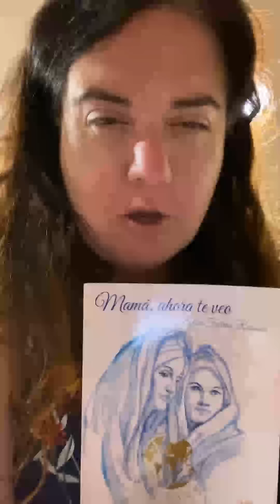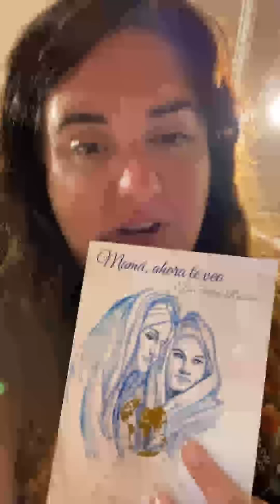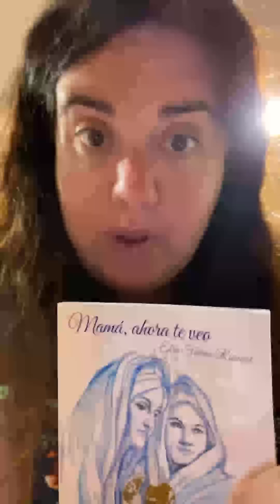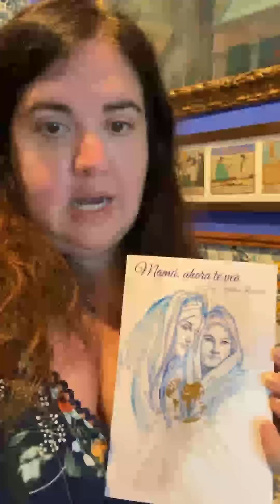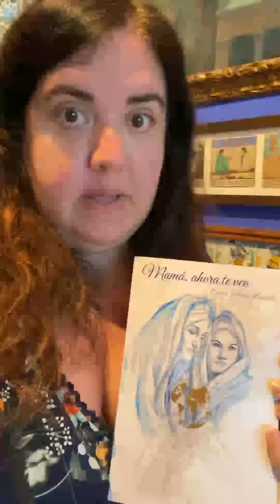Sanación y Transformación: Un Viaje de Comprensión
¡Hola a todos! Soy Elsa Farrus y en este video os presento mi cuaderno de sanación, un proceso profundo de comprensión e integración personal. Este libro es una guía para vivir una vida auténtica, liberando las heridas emocionales que nos frenan.

Exploro temas como el amor, los límites sanos y la relación con nuestras madres. Comparto mi experiencia personal sobre la herencia emocional y cómo la sanación nos permite ver la vida desde una perspectiva adulta y responsable. Este video incluye un recorrido por el museo de Santiago Rusiñol, un lugar simbólico en mi historia familiar.

Podéis adquirir mi libro "Mamá, ahora te veo" en Amazon y en mejor calidad para los amigos de España a través de libros.cc

Gracias por acompañarme en este viaje. ¡Un abrazo grande!

Dónde Comprar:

Amazon España
Amazon Internacional

Agradecimientos Especiales:

A mi esposo por su apoyo constante.
A la señora Angélica Olvera y la Universidad CUDEC - por la invitación a presentar el libro.
A la editorial Soulbyte - por su esfuerzo en la publicación y alineación de plazos.
¡Gracias de corazón y feliz tarde!